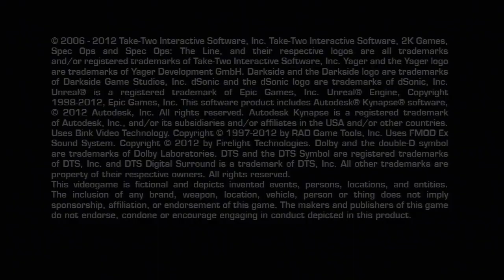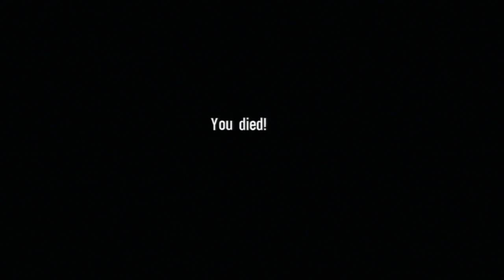Spec Ops: The Line - PS3 - Gameplay - First Hour